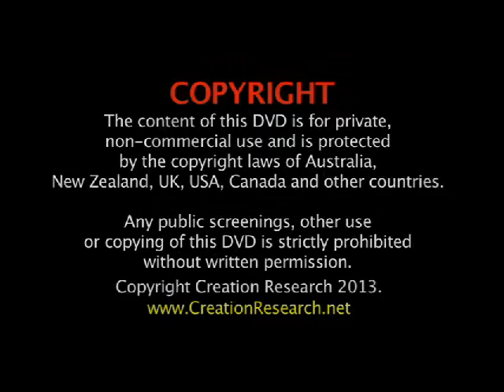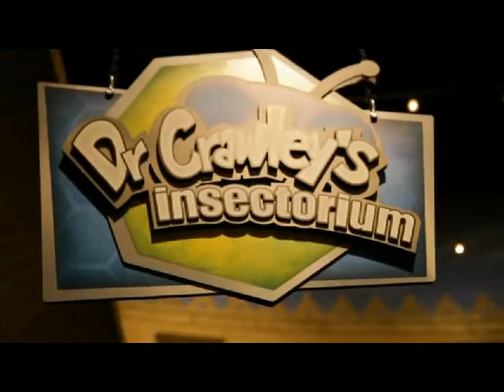The interview Ken Ham and John Mackay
GROUND BREAKING, REVEALING, FASCINATING, CHALLENGING are the words which best describe the new DVD, filmed at the Creation Museum in Kentucky featuring John Mackay and Ken Ham as they show and discuss "The Museum, The Ark, The Evidence, The Results, The Opposition, The Victories, The Blessings, The Future."